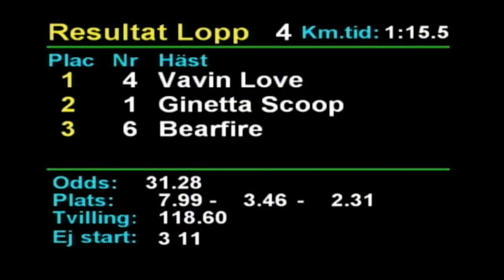2020 01 31 Romme Lopp 4